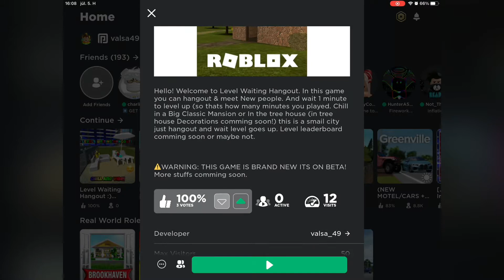IM Releasing a NEW GAME SOON!!!